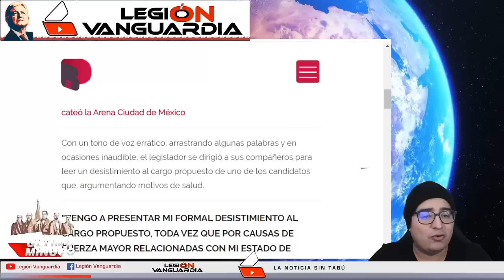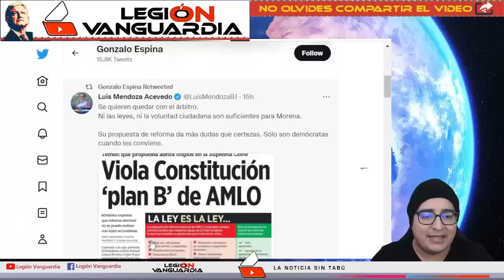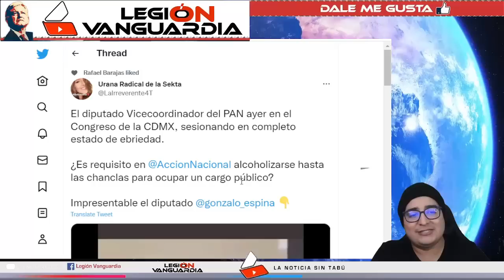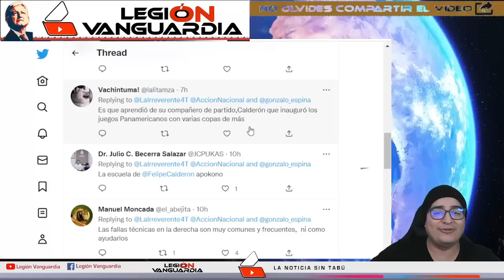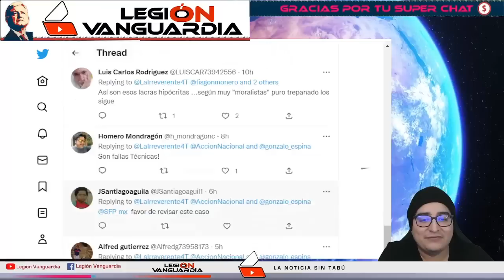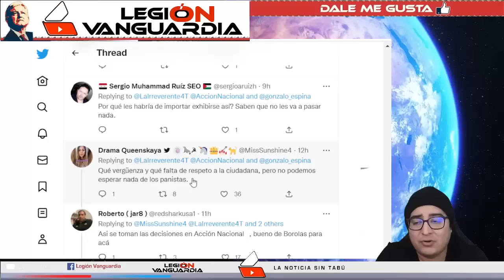¡TOTALMENTE BORR4CHO RENUNCIA A SU CARGO EN SESION DEL CONGRESO!